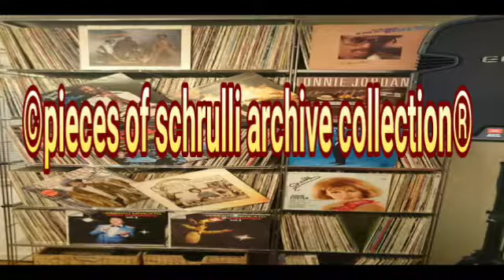©schrullimusic® - our day…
Takin' from Schrulli's Vinyl Archive! Also Remixed by Schrulli, All Rights © Reserved! Produced in South-Germany @ The Schrulli-Studio-One ®! High Quality Audio-Watermarked!